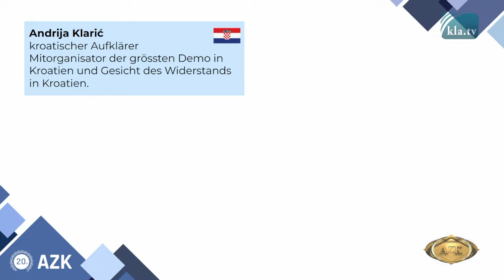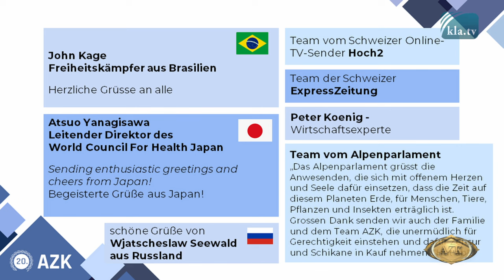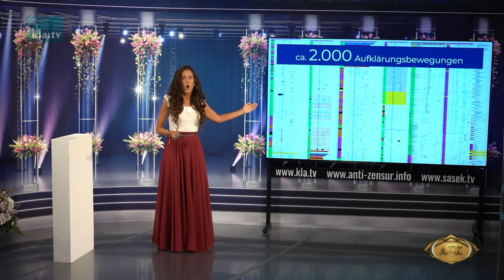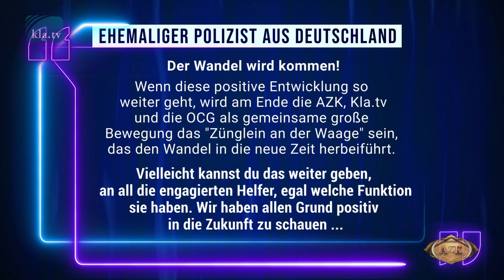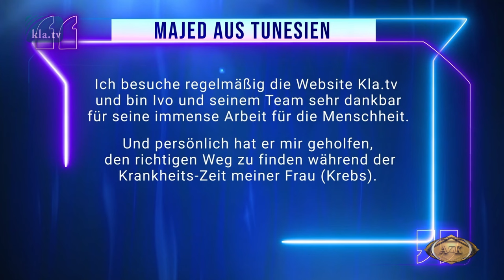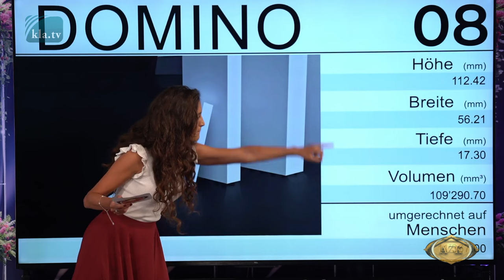AZK-Jubiläumskonferenz mit 63 Ländern - Eröffnung mit Elias Sasek und Lois Sasek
Steigen Sie mit uns ein in die 20. AZK, um diese turbulenten Zeiten nicht nur zu überstehen, sondern sie gemeinsam als synergisches Team mit Mut, Entschlossenheit und den besten verfügbaren Informationen siegreich und mannhaft zu meistern. Erfahren Sie in diesem fulminanten Einstieg, was alles hinter dieser gigantischen Jubiläumskonferenz steckt…

📣  TEILEN in alle Gruppen und zu euren Kontakten
dringend erwünscht! DANKE 🙏

🔔 Alle Referate der 20. AZK